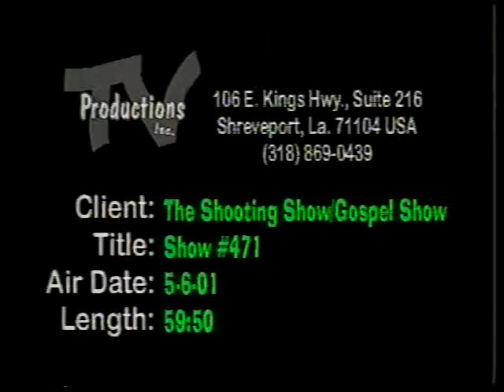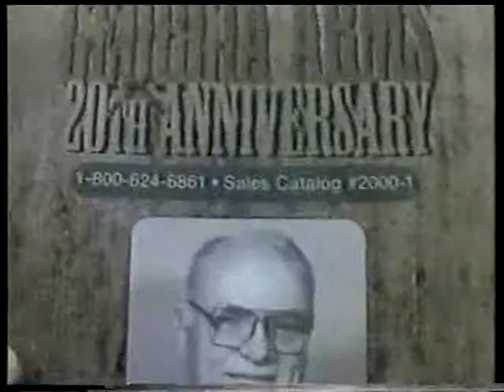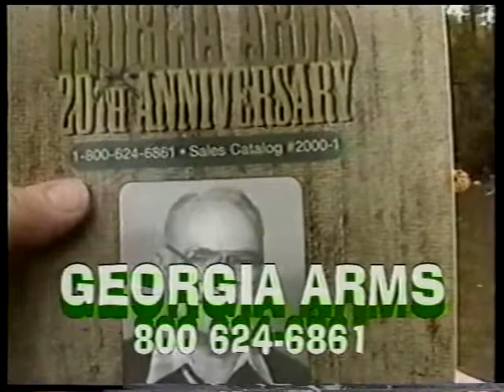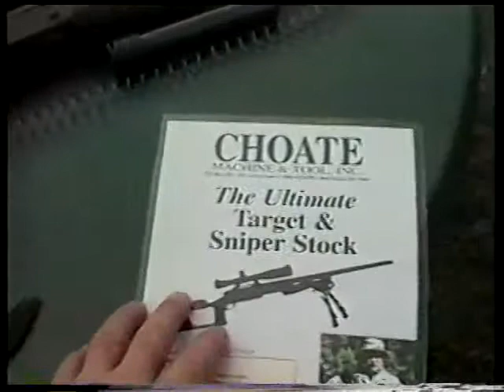Johnny Rowlands Shootin Show 05 06 2001